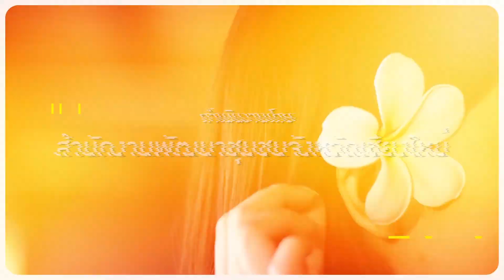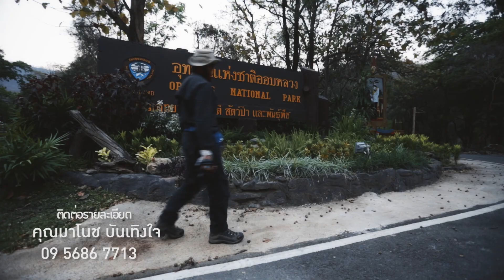รายการ ตะลุยเดี่ยวเที่ยวเมืองไทย เทป 6